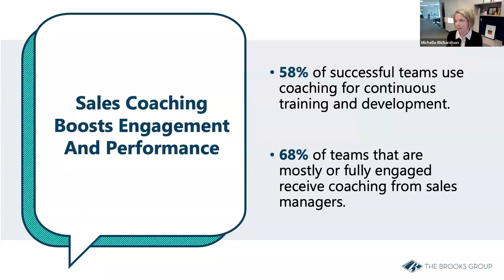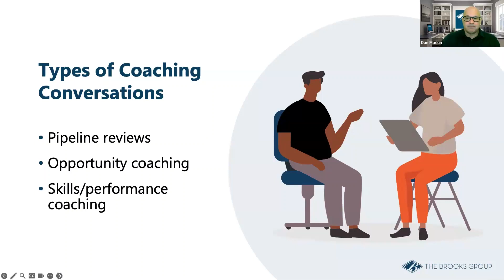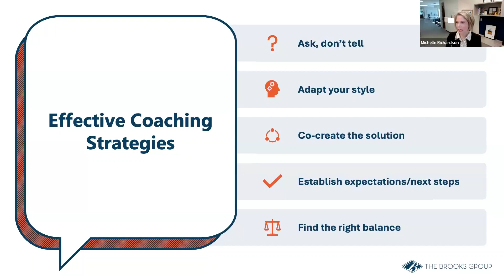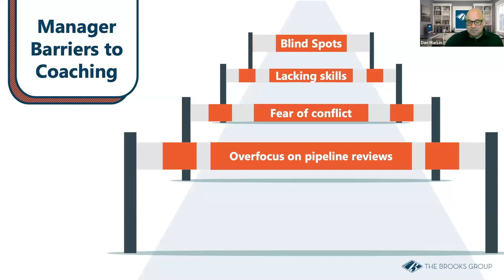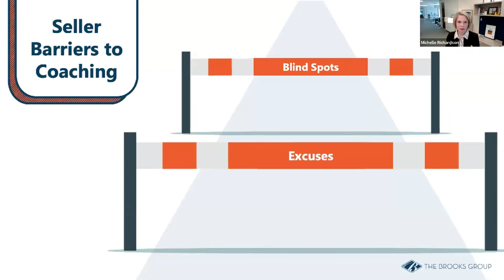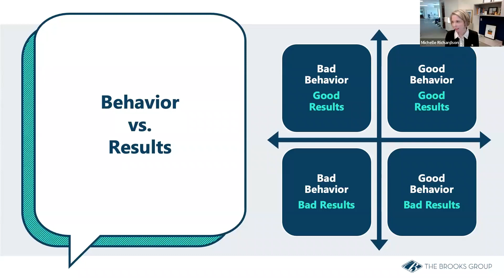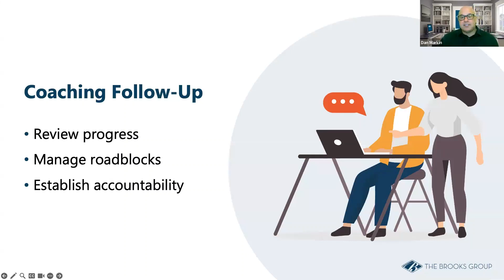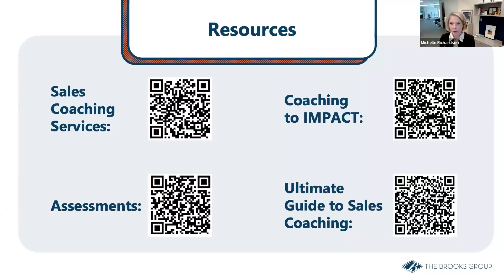Sales Coaching 101: Strategies for Highly Effective Conversations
An effective coaching conversation requires that managers go beyond reviewing pipeline numbers.

In this webinar, we share the most successful sales coaching techniques you can use to develop your sales team, improve performance, and reach sales goals. You’ll gain an understanding of what a good coaching conversation looks like, including the different types of coaching approaches and when to use them.

You’ll also learn how to:
• Have good coaching conversations that develop your sellers’ capabilities
• Adapt your coaching style to meet each sellers’ needs
• Incorporate peer coaching into your strategy
• Balance pipeline reviews with sales skill development in coaching sessions